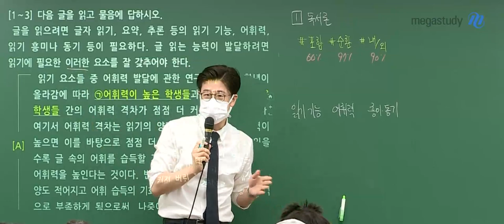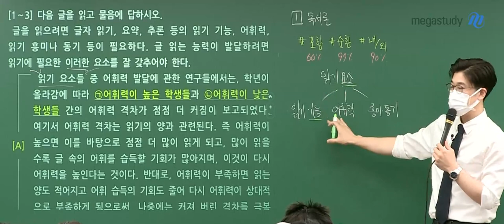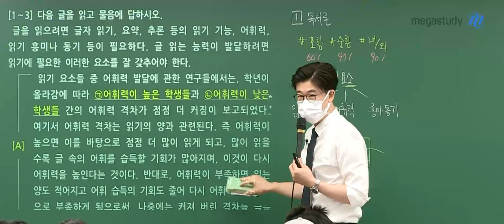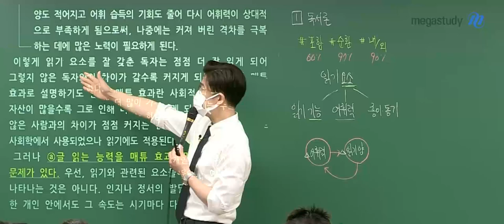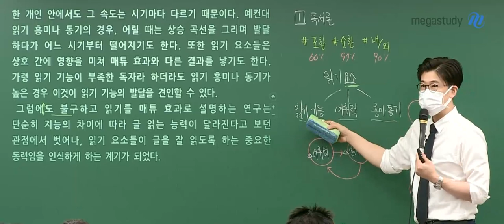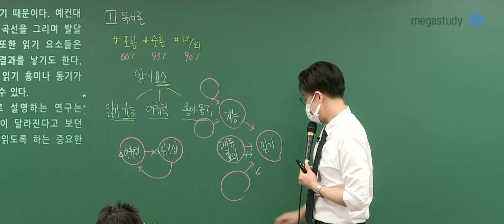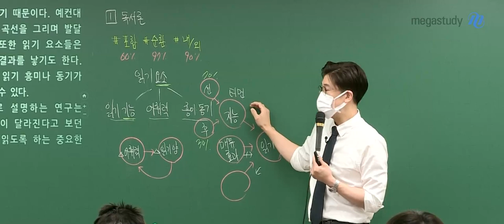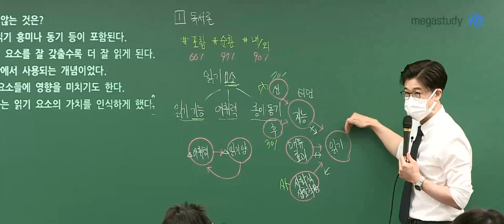[메가스터디] 국어 이원준쌤 - 2023학년도 고3 6월 모평 국어 해설 강의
메가스터디 국어 이원준 선생님의 2023학년도 6월 모평 고3 국어영역 해설 강의가 업로드 되었습니다.